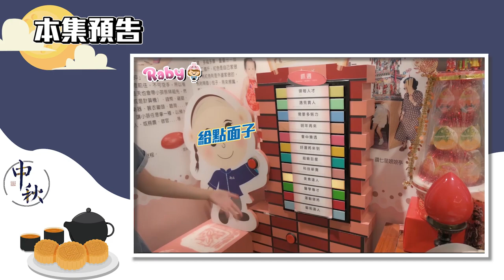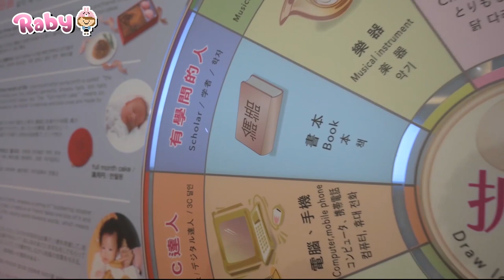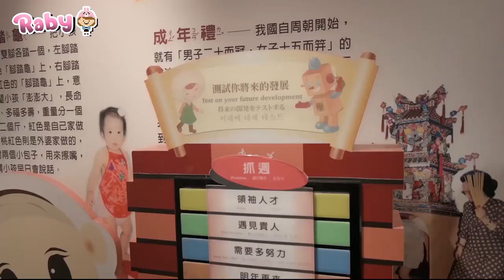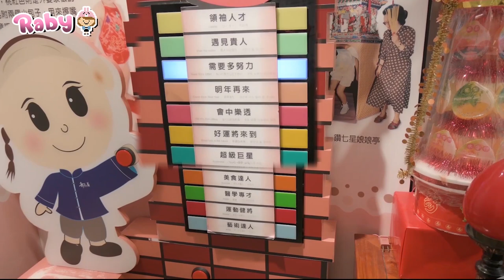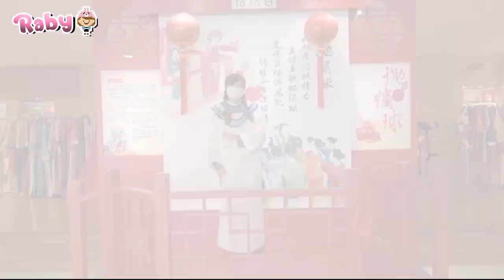中秋月圓人團圓之廚娘出外景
鳳梨酥好吃(´･ω･`)

★固定時間更新影片★
每周二19：00 【Raby's Day】生活類型影片
每周五19：00 遊戲精華影片

★實況都搬到YT頻道嚕★
每周一 休息日
每周二、四、五固定開遊戲實況
每周三 小廚娘實況台，炸廚房
每周六 解憂電台，暢快聊天
每周日 不固定式出沒

成為YT的專屬會員就可以進入line群組
已經成為專屬會員的記得私訊我粉絲專頁和我說一聲唷
如果找不到專屬會員按鈕的 可以按這個連結

實況時可以用超級留言和我說說話
也能夠用歐付寶讓我聽到你要說的唷